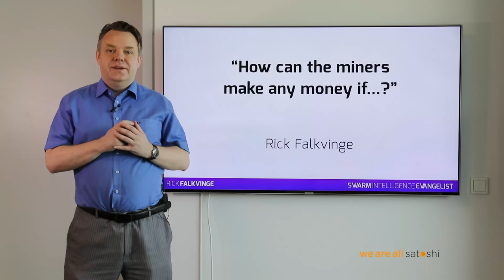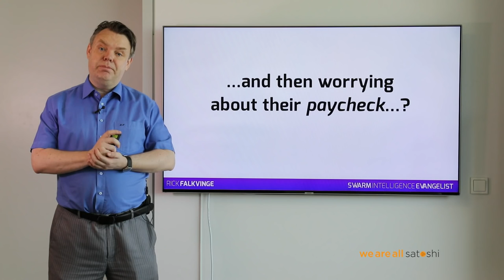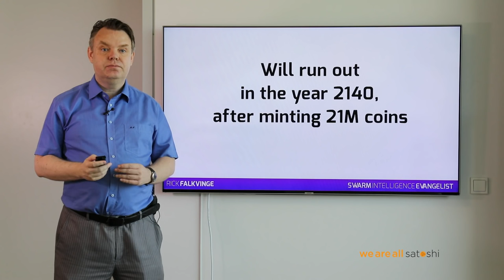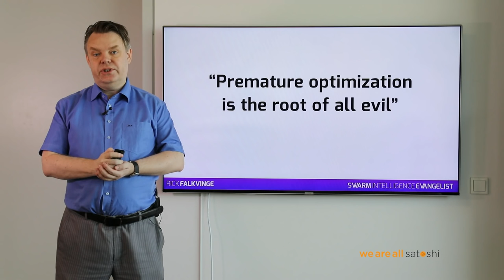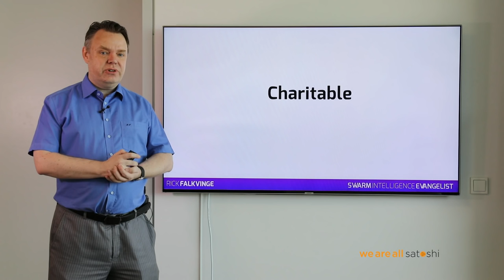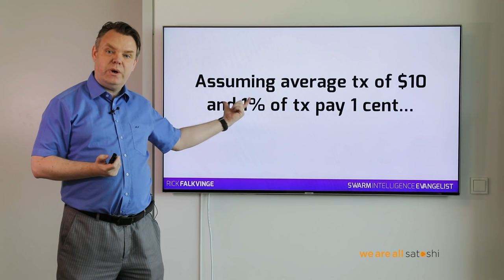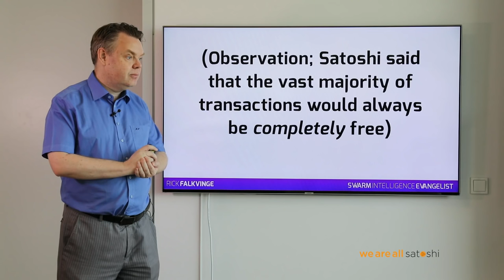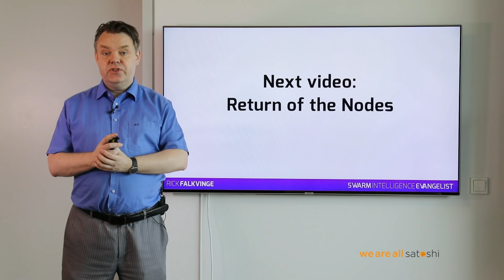Rick Reacts: But How Will The Miners Get Paid?!?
In this clip, Rick tackles one of the most overused questions to the Civil Liberties community, "but how will they [whoever] get paid?"

In the Bitcoin-BTC community, this argument is abused to pretend to care for the income of the miners, in an attempt to prevent any change to the status quo -- specifically any reduction in transaction friction (that is, lowering of transaction fees).